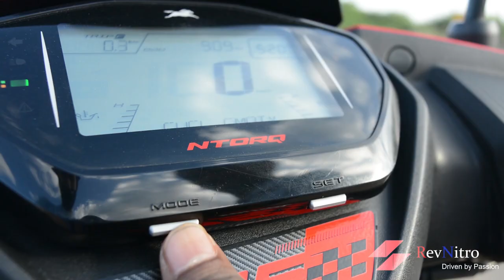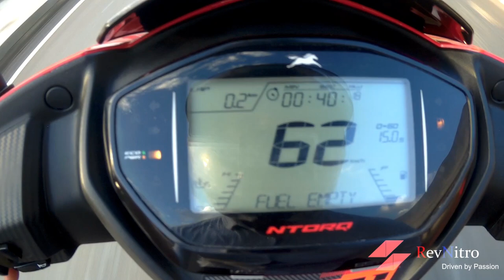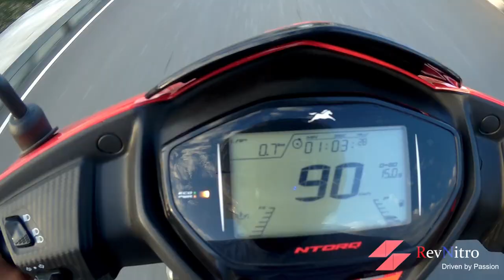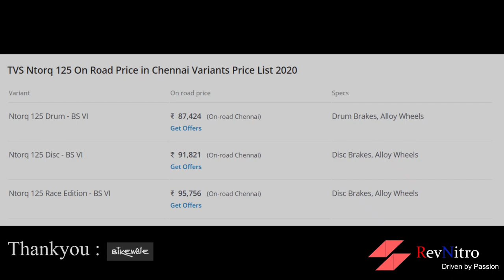TVS NTorq 125 Bs6 Tamil Review : Race Edition | Best Sporty Scooter ? | RevNitro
TVS NTorq 125 Bs6 Tamil Review : Race Edition review in Tamil . Ntorq is a 125cc scooter from TVS... This 2020 TVS ntorq Tamil review contains mileage test , top speed and price of the tvs ntorq in tamil.. .TVS NTorq 125 Bs6 features race edition review in tamil, tvs ntorq review in tamil includes price at the end ,tvs ntorq race edition tamil tests the ntorq under city , highway and other situation the bike will be put under normal riding,
TVS ntorq is powered by a single cylinder, four stroke, 125 cc engine and delivers 6.9 kW at 7500 rpm. ntorq does  0 to 60 km/h in 9 seconds. Bs6 ntorq has a top speed of 95 km/h as per the manufacturer .
 NTORQ 125 is offered in 3 variants- Drum BS6, Disc BS6 & Race Edition BS6